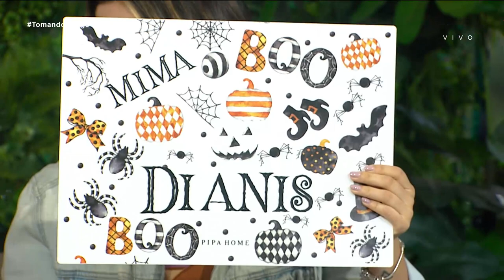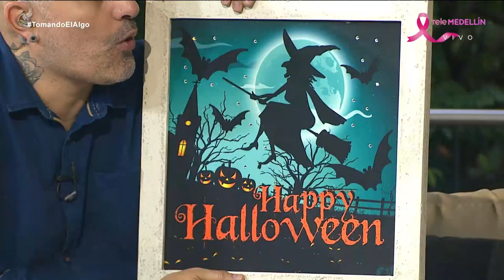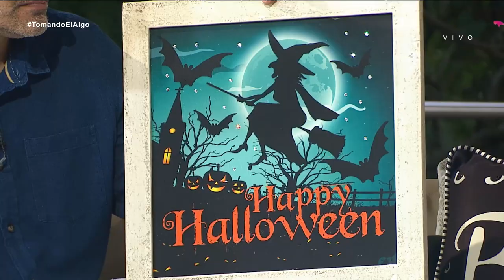🎃🏠 ¡Pipa Home llenó de estilo Halloween en Tomando el Algo! 🖤🛋️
La marca Pipa Home nos sorprendió con su increíble colección de decoración para el hogar en 'Tomando el Algo'. 🕯️✨ Desde cojines temáticos hasta piezas decorativas llenas de magia.